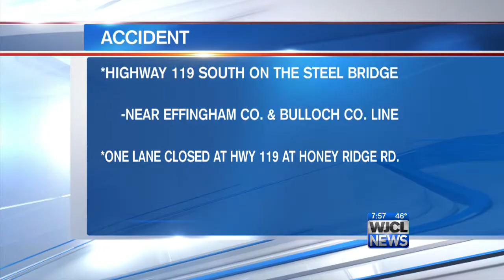Hwy. 119 bridge accident Tuesday morning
A car went over the Steel Bridge on Hwy 119 near the Effingham-Bulloch Co. line.